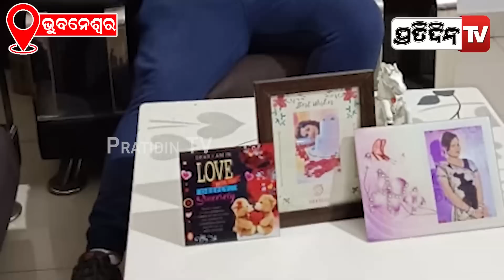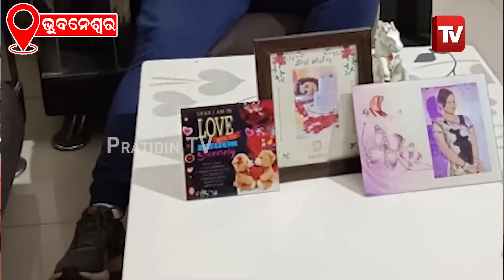ସେ ଗୋଟେ ବୁଢ଼ା, କହୁଛି ଲକ୍ଷେ ଟଙ୍କା ନେ ମୋ ସହ ଶୋଇପଡ଼। PratidinTv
ସେ ଗୋଟେ ବୁଢ଼ା, କହୁଛି ଲକ୍ଷେ ଟଙ୍କା ନେ ମୋ ସହ ଶୋଇପଡ଼